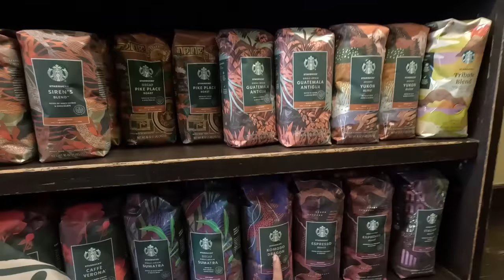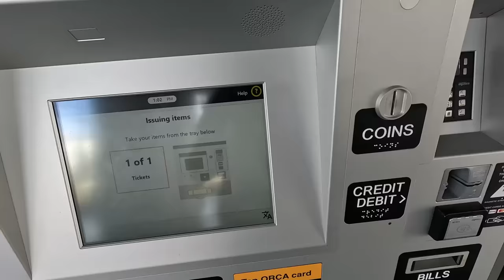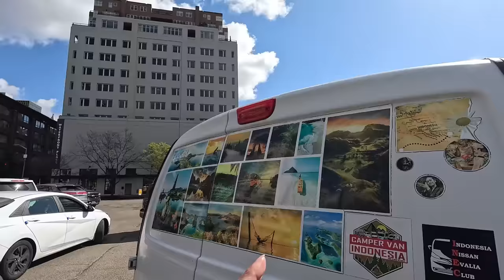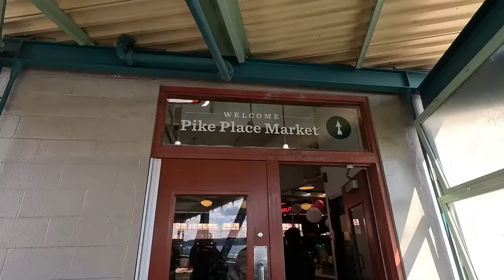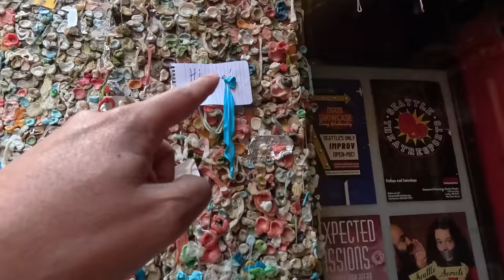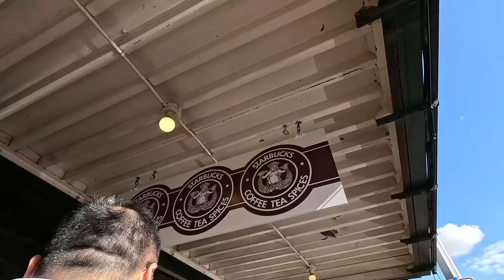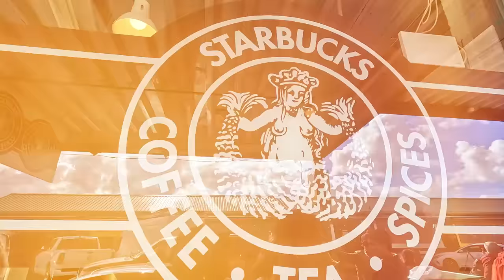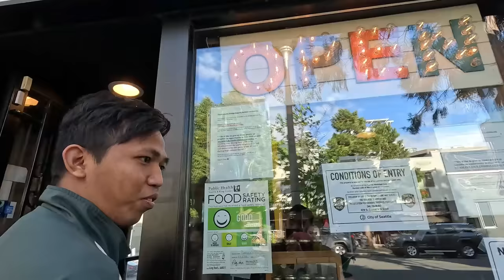KEHIDUPAN KOTA SEATTLE AMERIKA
Kehidupan kota seattle di amerika seharian keliling kota seattle